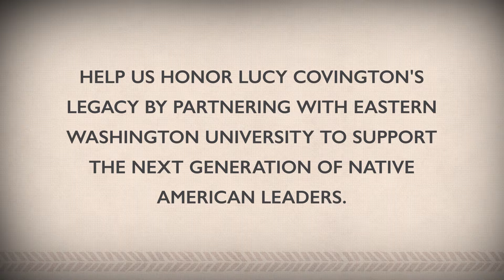EWU Lucy Covington Remix 264